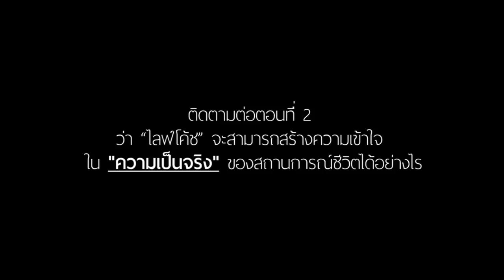(ตอนที่ 1) การโค้ชช่วยให้ครอบครัวมีความสุข “พ่อ-แม่” เข้าใจตัวเองและลูก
การโค้ชช่วยให้ “พ่อ-แม่” เข้าใจตัวเองและลูก เพื่อความเป็นครอบครัวที่สมบูรณ์ได้อย่างไร

"การโค้ชแบบ Life Coach เป็นการทำงานร่วมกันระหว่างโค้ชและผู้ได้รับการโค้ช เพื่อเป็นเพื่อนร่วมทางพาผู้ได้รับการโค้ช จากจุดที่อยู่ปัจจุบัน ไปบรรลุเป้าหมายที่ต้องการในทุกด้านของชีวิต ด้วยการกระตุ้น และจุดประกายความคิด โดยใช้ทักษะและกระบวนการที่สร้างสรรค์ในหลายรูปแบบ เพื่อให้ผู้ได้รับการโค้ชตระหนักรู้ถึงศักยภาพที่แท้จริงของตนเอง ด้วยตนเอง เข้าใจ และขจัดอุปสรรคที่อาจมีภายในตัวตน ตัดสินใจเลือกโดยอิสระ เพื่อนำเอาศักยภาพและความสามารถที่มีและอาจยังซ่อนอยู่ ออกมาใช้ พาตนเองไปสู่เป้าหมายที่ต้องการอย่างสมดุล มีจริยธรรม มีความสุขและอิ่มเอม" Jimi The Coach

DISCOVERING YOU.
เพราะชีวิตมีความหมาย.. ค้นหาให้เจอ

เป็นเพื่อนกับเราได้ทาง
💟 LINE@ JIMITCA
Inbox Facebook
m.me/thailandcoachingacademy

หลักสูตรของสถาบันฯ

ติดตามข่าวสารได้ทาง Facebook